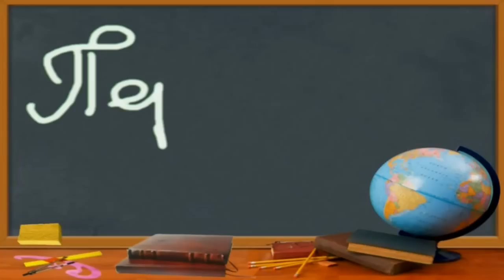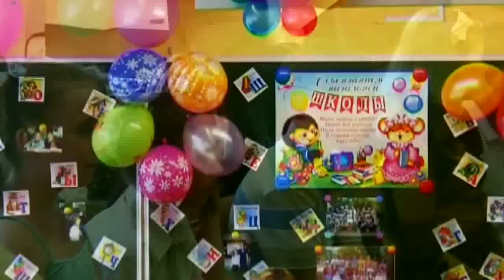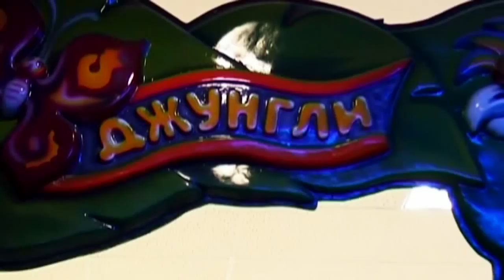Прощай, начальная школа!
Прощай, начальная школа - какие веселые, а с другой стороны грустные слова.
4 года и вы из разряда дети переходите в разряд школьники.
Поглядите в глаза этих ребят для них прощай, начальная школа это и радость взросления и испуг перед будующим. Прощай начальная школа, а что впереди?
Прощай начальная школа, встречай средняя и как бы не подготовились к встрече а будущее страшит своей неизвестностью.